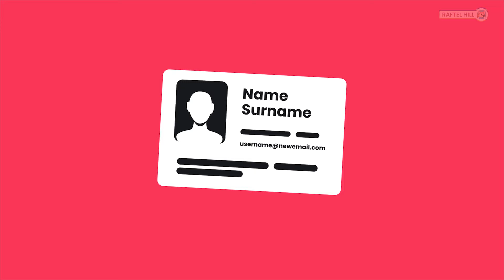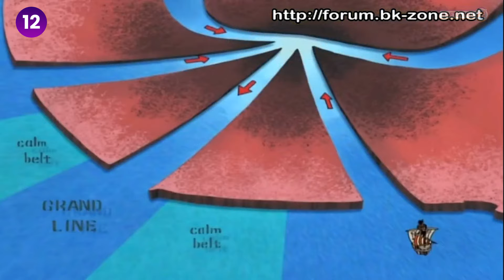33 faits INCROYABLES SUR LE NOUVEAU MONDE dans ONE PIECE 🌍 - One Piece Top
[ un lieu terrifiant  ]

Le nouveau Monde est l’une des zones les plus dangereuse du monde de One Piece, c’est l’endroit où tous les pirates en soif d’aventure et de notoriété doivent se rendre ! Et forcément, il s’y passe énormément de choses ! Donc ici dans cette vidéo, on vous donne 33 faits à savoirs sur le nouveau monde !

33 CHOSES À SAVOIR SUR LE NOUVEAU MONDE 🌍 - One Piece FAITS

Artiste pour la miniature : @TheBBYLEEX

0:00 • Introduction
1:57 • Début du top
9:58 • Abonnez-vous !

NOS PARTENAIRES !